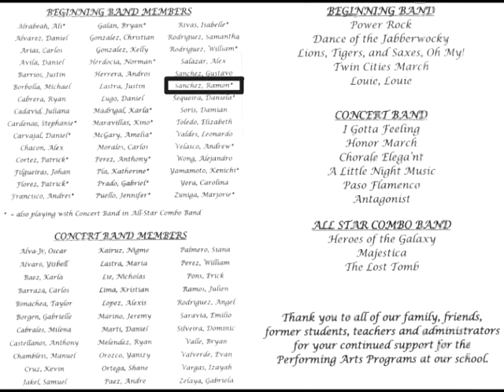The Lost Tomb (Mc Millan's Band)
This was on May 5th, 2011, Ramon's first concert with his band.